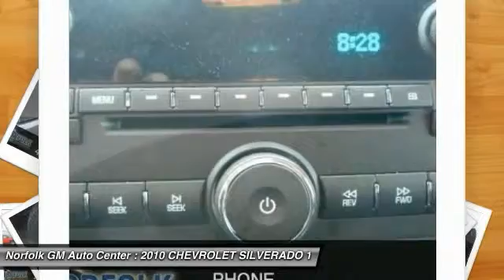2010 CHEVROLET SILVERADO 1500 Norfolk NE 60584A